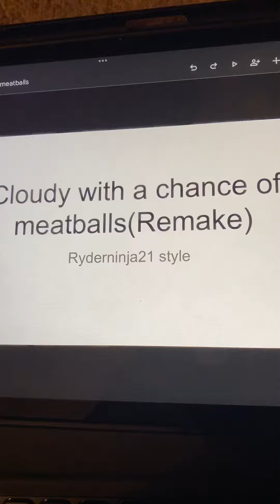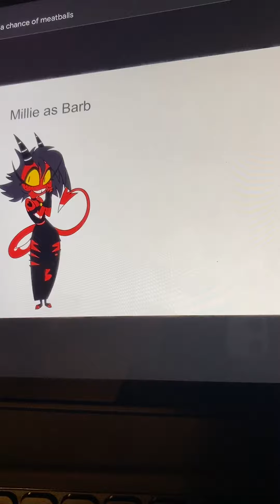Cloudy with a chance of meatballs cast video(Remake)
Other cast:

Tacodille-Pj Pug a pillar
Gummy bears- Smiling critters
Pickles- The lost ones(Bendy and the ink machine)
Other foodimals-Various mascot horror monsters,Minecraft Mobs,Etc